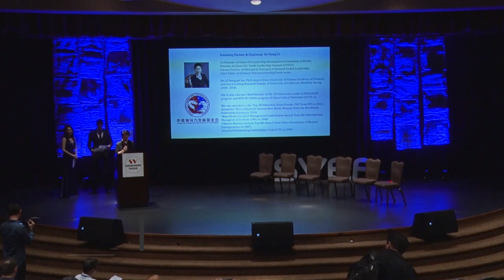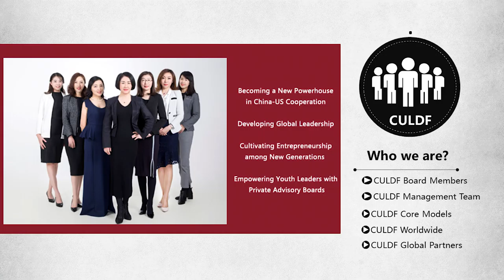Hong Li speech in the 4th Silicon Valley Entrepreneurs Festival Produced by DingDingTV